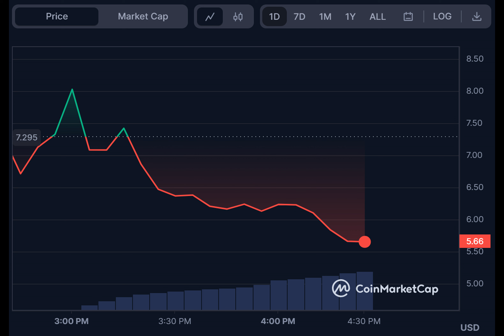CyberConnect (CYBER) Price Dips 71.35% Hours After Binance Listing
Despite initial solid performance, CYBER price drops 71.35% after the Binance listing. Shortly after its debut on Binance, the leading global cryptocurrency exchange, CyberConnect’s token saw a sharp drop of 71.35%, bringing its value down to $5.67. However, the token surged by an impressive 300% immediately after the listing.